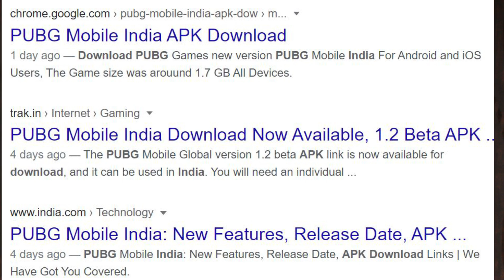PUBG INDIA DOWNLOAD LINK | PUBG SHOCKING UPDATE | FAUG GAMEPLAY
PUBG INDIA DOWNLOAD LINK | PUBG INDIA DOWNLOAD | PUBG SHOCKING UPDATE | FAUG
PUBG SHOCKING NEWS | FAUG LAUNCH DATE | FAUG PUBG NEWS UPDATE | FAUJI LAUNCH

To Win Amazon vouchers:
2. Follow on Instagram: TECHNOGPRO
3.Answer a simple question.

Hi Guys, my name is Gaurav and meh aapko aapki all the latest developments k bareh meh batata hu and updated rakhta hu

What is the release date of FAUG?
Is FAUG a battle royale game?
Is FAUG available in Play Store?
How do I download my FAUG game?
High up on the peaks at India’s northern border, an elite fighting group protects the nation’s pride and sovereignty. It’s a daunting task, for the most courageous: The Fearless and United Guards.
Join a special unit of FAU-G commandos on patrol in dangerous border territory. Come face-to-face with India’s enemies as you engage with hostile invaders on Indian soil. Fight for survival against the unforgiving terrain and the implacable enemy. Fill the shoes of a patriotic soldier and experience the bravery, brotherhood, and sacrifice of the men guarding the country’s borders.

FAUG Mobile Launch date : Big update on FAUG, all set to be released in December
FAUG Mobile Launch : FAUG play store link, Launch, release date, download, pre registration link, registration, APK
FAUG breaks all records, 1st game to cross 1 Mn pre-registrations in 24 hours
FAU-G gets over 1 million pre-registrations in first 24 hours, highest ever in India
How FAU-G Will be Different From PUBG: 5 Features Mobile Gamers Must Know
How to optimize your smartphone for games like PUBG Mobile India, FAUG
FAUG Mobile Launch : FAUG play store link, Launch, release date, download, pre registration link, registration
nCORE Games’ FAU-G: Everything we know about the gameplay so far
FAU-G launch date: Akshay Kumar's PUBG rival all set for release in December
FAUG India Launch: Pre-registrations Start on the Google Play Store; Game Screenshots Show Cel Shaded Graphics
FAU-G
nCORE Game
nCORE
nCORE Game Official Youtube Channel
FAUG - FEARLESS AND UNITED GUARDS
Ncore games
nCORE Games official
Faug Gameplay
nCORE Faug Game
Faug GamePlay
FAUG Gameplay
FAU-G
nCORE Game
nCORE
nCORE Game Official You
FAUG - FEARLESS AND UNI
Ncore games
nCORE Games official
Faug Gameplay
Faug Game Trailer
Faug Game india
nCORE Faug Game
Faug Game News
Faug GamePlay
FAUG Gameplay
Faug Game First look
Faug Game Galvan Valley
Faug Game Download
Faug Game Gamepaly
Faug Gameplay video
Faug Real Gameplay
faug Game Development
Faug Gameplay videos
Faug Game First look an
Faug gameplay

Faug Game Galvan Valley Mission
Faug Game Gameplay
Faug Gameplay video
Faug Real Gameplay
faug Game Development
Faug Gameplay videos
Faug Game First look and gameplay
Faug gameplay
Faug Game Character Aniamtion
faug game gameplay video
Tech mantra faug
FAUG GAME LAUNCHING DATE CONFIRMED
FAUG GAME LAUNCHING TIMING
FAUG GAME RELEASE DATE
FAUG GAME KAB LAUNCH HOGA
FAUG LAUNCHED
FAUG OFFICIALLY RELEASED
FAUG GAMEPLAY
FAUG TRAILER
nCORE Games
Faug latest Updates
Faug Game
Faug
Faug game kab aayga
faug release date
faug trailer
faug beta version

FAU-G game to release in November, teaser shows glimpses
FAUG | FAU-G multi-player action game confirmed to launch